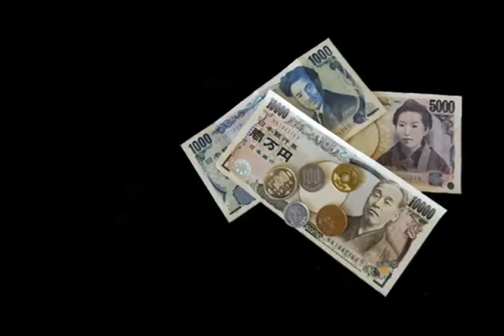On My Way - Z Nijuroku (verse)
Z Nijuroku
Mixtape cut - Z Mix